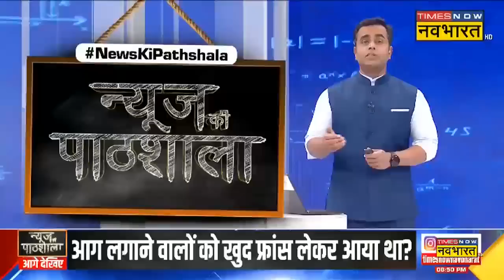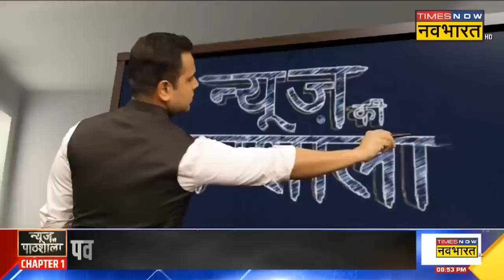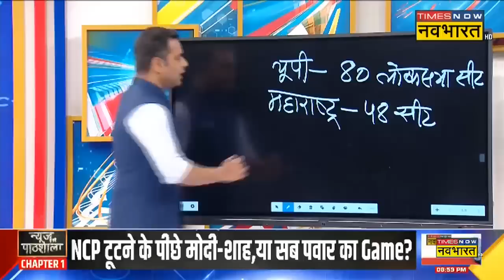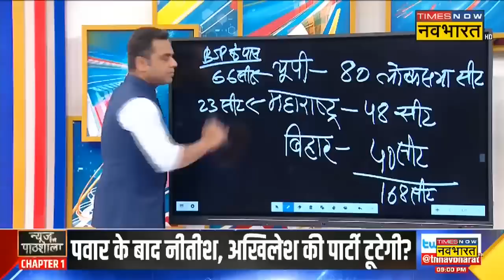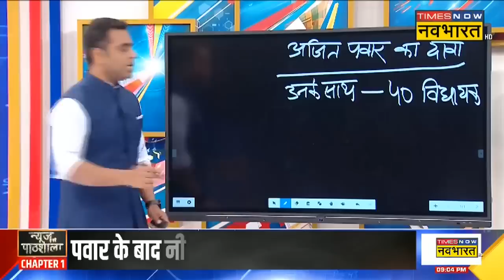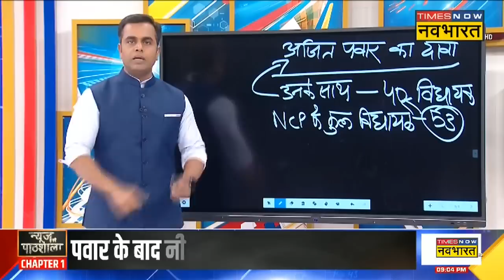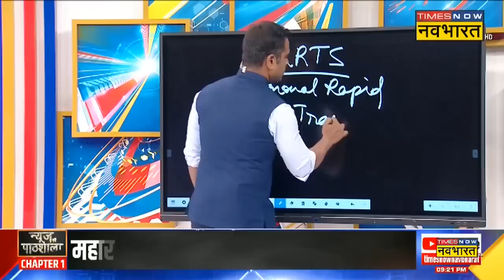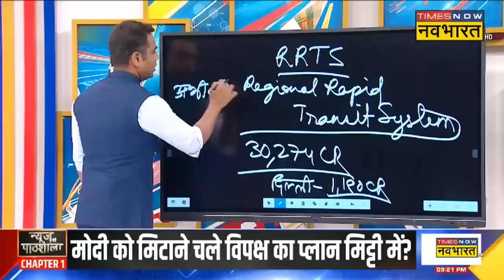News Ki Pathshala | Sushant Sinha: Modi को मिटाने चले थे, Opposition का प्लान मिट्टी में मिल गया!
News Ki Pathshala With Sushant Sinha: Maharashtra का कभी न खत्म होने वाला राजनीतिक ड्रामा जारी है जिसमें प्रधानमंत्री नरेंद्र मोदी (Narendra Modi) के नेतृत्व वाली भारतीय जनता पार्टी (BJP) को जबरदस्त फायदा हुआ है। रविवार को लगभग एक साल बाद महाराष्ट्र के राजनीतिक बागियों ने शासन को अपने मुताबिक ढाल लिया | पिछले साल, शिवसेना नेता एकनाथ शिंदे (eknath shinde) ने अपने 40 समर्थकों के साथ उद्धव ठाकरे (uddhav thackeray) के खेमे से अलग होकर भाजपा के साथ सरकार बनाई थी, अब एनसीपी नेता अजीत पवार ने अपने पार्टी सहयोगियों के साथ दूसरी बगावत शुरू की और भाजपा के मंत्रिमंडल में शामिल हो गए |